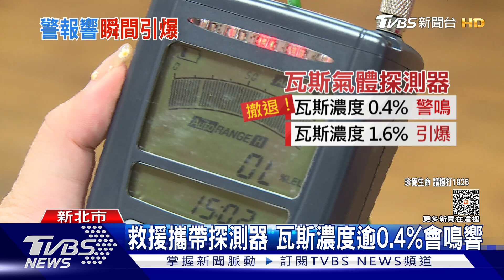漲租引爆瓦斯 探測器鳴響 指揮官喊撤退｜TVBS新聞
這個月6號，新北市樹林一棟公寓五樓發生氣爆案件，男子不滿房東漲房租，開瓦斯桶洩憤，當下消防隊員上樓，有攜帶瓦斯氣體探測器，結果才走到四樓，探測器大響，指揮官立刻下令所有隊員撤退，避免有人受傷。